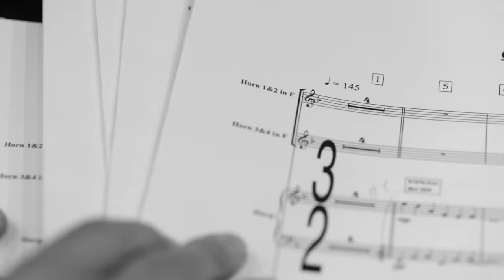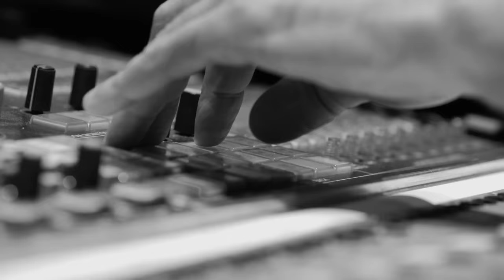EURIELLE - PETIT PAPILLON (Official Video)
This is the official video for the first single, entitled 'Petit Papillon', from Eurielle's second album 'Goodbye Butterfly' which was released on Friday 13th December 2019. 'Goodbye Butterfly' is available to stream and download in all major stores now, and also in CD format; just click on the link below and select your preferred store -

Artist = Eurielle
Songwriters = Eurielle & Charlie Mole
Synth & Sample Programming, & Orchestral Arrangements = Charlie Mole
Producers = Eurielle & Charlie Mole
Conductor & Orchestrator = Alastair King
Recording, Mixing & Mastering Engineer = Paul Golding
Orchestra = Chamber Orchestra Of London
Musicians Contractor For The Orchestra = Gareth Griffiths
Choir = RSVP Voices
Musicians Contractor For The Choir = Rob Johnston
Sheet Music Copyist = Simon Whiteside Music
Recording Studio = Lyndhurst Hall - Air Studios, London
Air Lyndhurst Studios Pro-tools Engineer = Laurence Anslow

Video Credits:

Cameramen = Ed Beck, Benjamin Ealovega & Richard Wilson
Director & Video Editor = Richard Wilson
Assistants = Max Barstow & Claire Tucker
Produced By = One31Studio

Eurielle's Image:

Stylist = Phill Tarling
Costume = Angels
Makeup = Caroline James
Hair = Carl Stanley

Song Lyrics (Original French):

Dans mes rêves elle est ici
Tout autour le paradis
Elle soulève mon cœur de sa douleur
Et rend le monde lumineux

Tant je l’aime

Elle est comme un papillon
Dansant devant mes yeux
Elle vole jusqu’à l’horizon
Rien ne lui fait peur
Au revoir petit papillon

Envole-toi d’ici, loin de moi
Je t’embrasse pour la dernière fois

Dans une autre vie
Nous serions libres
Oh...

Elle ne vit que pour la saison
Mais toujours joyeuse

Au revoir papillon, petit papillon, au revoir!

Song Lyrics (English Translation):

In my dreams she is here
And everything around is paradise
She lifts my heart out of its sadness
And makes the world seem bright

How I love her

She is like a butterfly
Dancing before my eyes
She flies to the horizon
Nothing makes her afraid
Goodbye little butterfly

Fly away from here, far from me
I have held you for the last time

We would be free
Oh...

She lives only for the season
But is always happy
Goodbye little butterfly

Goodbye butterfly, little butterfly, goodbye!

Eurielle is a fascinating artist whose music redefines the Crossover Genre. Drawing influence from myth, legend, and fantasy, as well as our own human nature, her music will transport you into another world...

Download a FREE SONG by Eurielle by joining her mailing list